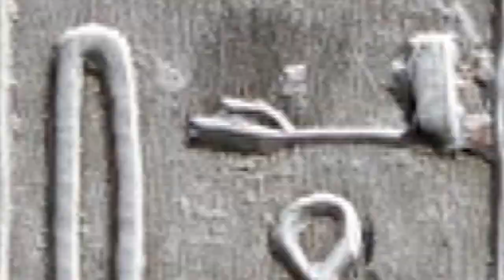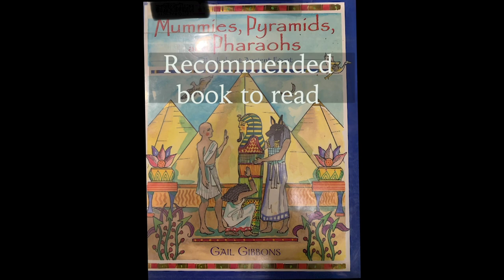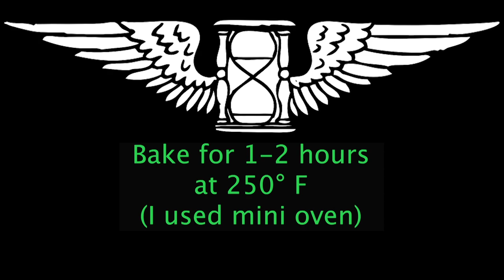[ARTHISTORY] Ancient Egypt and activity with Salt dough for youth and adult.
*ART SUPPLY.
Salt Dough

1 cup flour

 ¼ cup salt

 ⅓  cup lukewarm water

Bowl
Parchment paper
Rolling pin

Plastic straw

Acrylic paint
Toothpick or skewer for drawing

Coffee powder
Pallete
Bowl with water

Paintbrush size 1

Hieroglyph alphabet printout

copyright